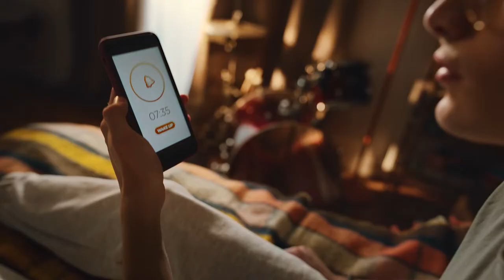Eyezen+ : Life has evolved. Why not your lenses?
Update your vision, switch to Eyezen+ lenses